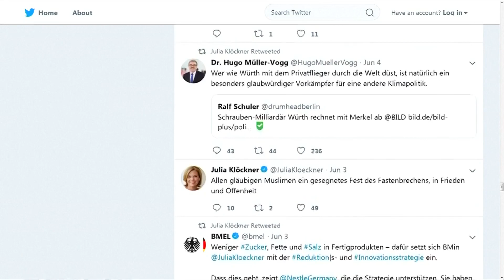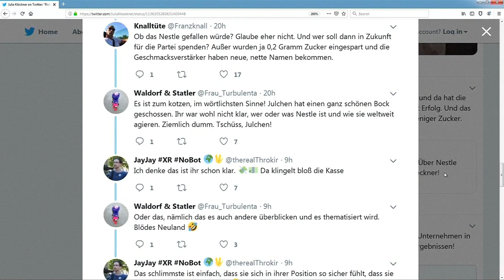Werbevideo für Nestlé? Shitstorm nach Klöckner-Video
Bundesagrar- und Ernährungsministerin Julia Klöckner hat mit einem Video eine Welle der Kritik und einen wahren Shitstorm im Internet ausgelöst. In dem Video hatte die Ministerin das Unternehmen Nestlé dafür gelobt, dass es den Zucker-, Salz- und Fettgehalt seiner Lebensmittel reduziert habe.